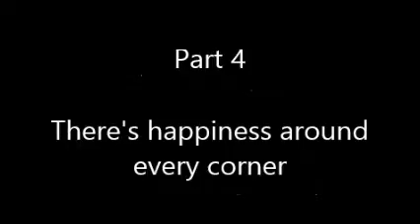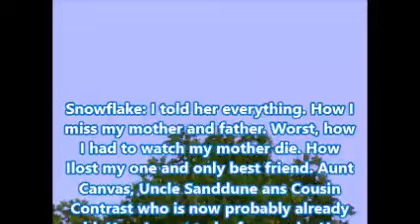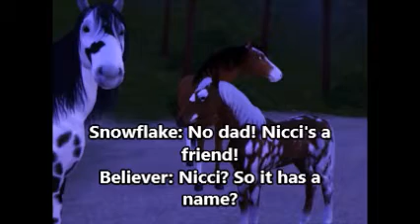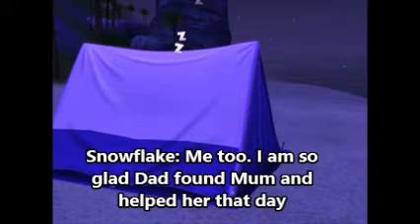Wild Horses - Part 4 (A Sims 3 Horse Story)